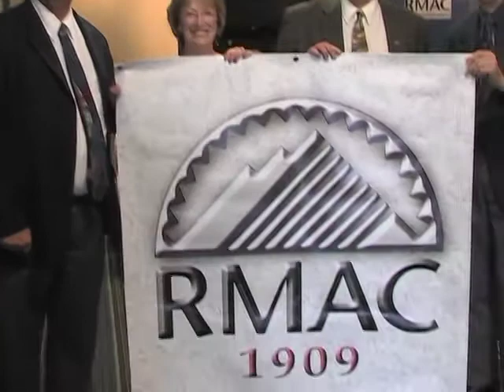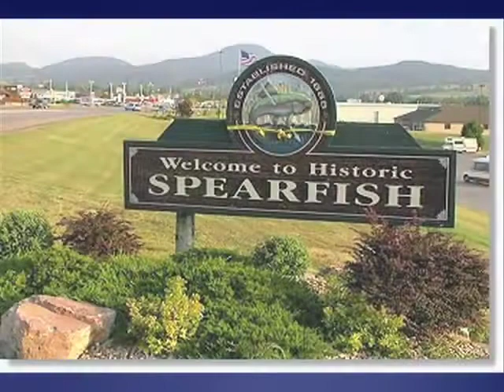#81 Black Hills joins RMAC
Black Hills State University will join the Rocky Mountain Athletic Conference in 2012-13. Sound bites from Dr. Kay Schallenkamp and Jhett Albers. As seen on RMAC Showcase #81.